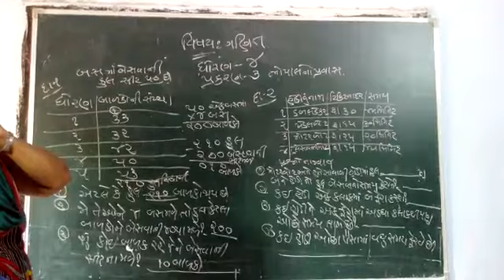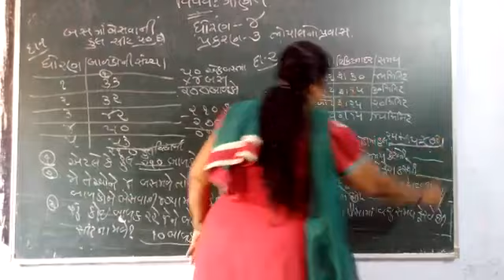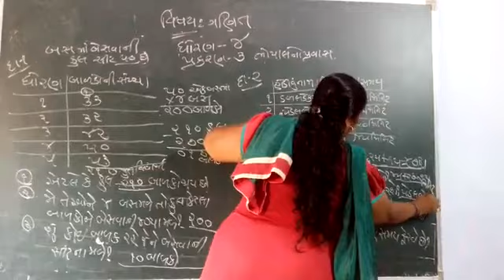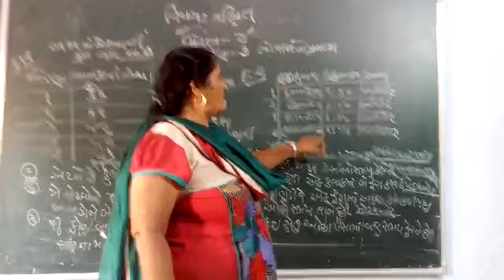17 June 2020